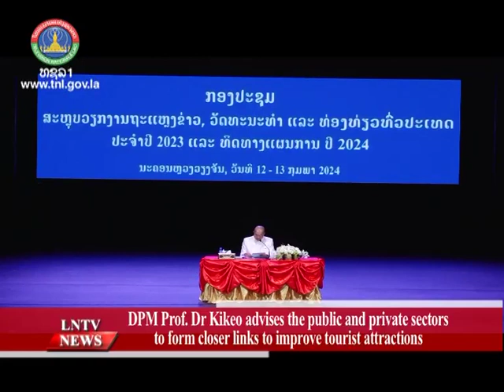DPM Prof. Dr Kikeo advises the public and private sectors to form closer links to